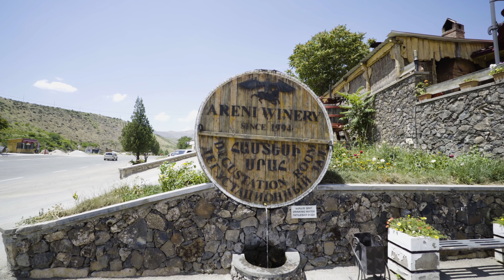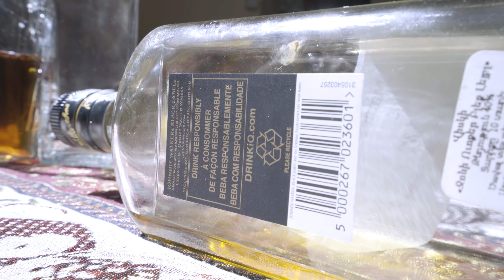The Undeniable Pain of Getting Drunk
Alcohol! One of our oldest and most polarizing past times. We've brewed it, bottled it, banned it, and barfed it. But for as long as we've been farming, it has been a part of our society.

Welcome to yet another unfounded theory by yours truly.